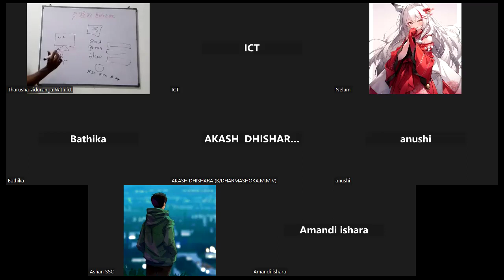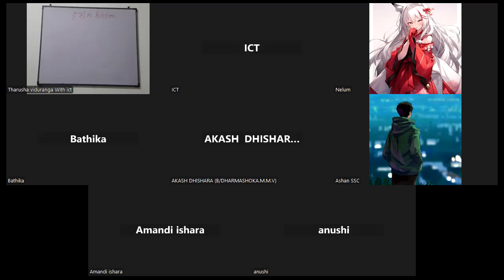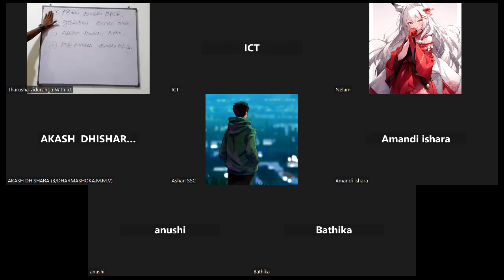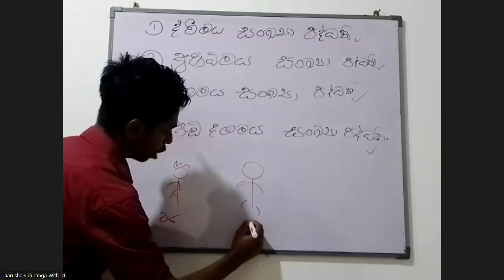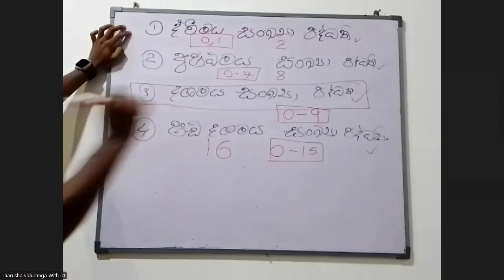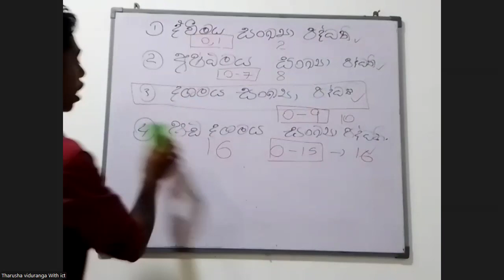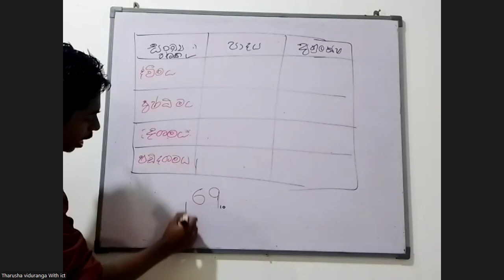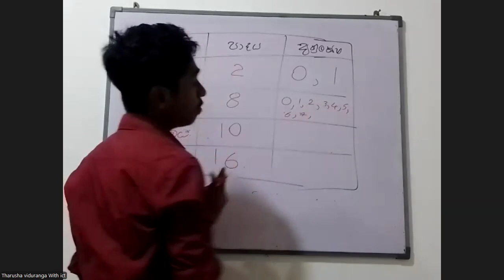10 ශ්‍රේණිය online ict class DAY 1(part 2) | දත්ත නිරූපණයට භාවිතා කරන ක්‍රම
දැනුම්දීම - මෙම වීඩියෝවේ 13 වන විනාඩියේ සිට සම්පුර්ණ තිරයේ නැරඹිය හක.

මෙහිදී දත්ත නිරූපණයට භාවිතා කරන ක්‍රම පාඩම සම්පූර්ණව ආවරනය කරගත හක.

10 සහ 11 ශ්‍රෙණිවල සිසුන් සදහ * ජූනි මාසයම නිබන්ධන සහිතව නොමිලේ සිදු කරන* ict පන්තිය .

10 ශ්‍රේණිය සදහා👇

ජූනි 8 වන සෙනසුරාදා රාත්‍රී 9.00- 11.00 දක්වා පැවැත්වේ.දත්ත නිරූපණයට භාවිතා කරන ක්‍රම පාඩම ආවරණය කෙරෙ.
Zoom තාක්ෂණය මගින්

11 ශ්‍රේණිය්  සිසුන් සදහා👇

ජූනි 9 වන ඉරිදා
රාත්‍රී 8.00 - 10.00 දක්වා  පැවැත්වේ.
* තොරතුරු පද්ධති සංවර්ධන ක්‍රියාවලිය පාඩම සාකච්චා කෙරේ.
Zoom තාක්ෂ්ණය මගින්

සම්බන්ද වීමට පහත පහත දුරකතන අංකයට නම,ගම,පාසල,ශ්‍රේණිය whats app කරන්න

ඔබගෙ යහලුවන් සහ නංගිල මල්ලිල ,දුවා දරුවන් දැනුවත් කරන්න.

හරි දේ හරියට නිවැරදිව පැහැදිලිව.

මෙහෙයවීම - Tharusha Viduranga (B.I.C.T.Hons university of sri jayawardenepura)(U.G)

එන්න අපි A හොයමු.